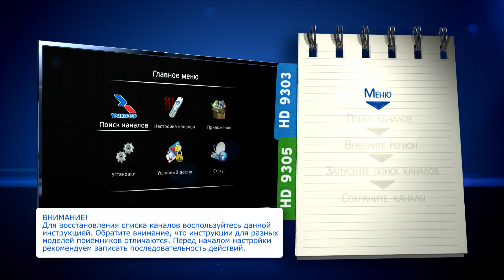Инструкция по настройке теле и радиоканалов для HD оборудования Центр